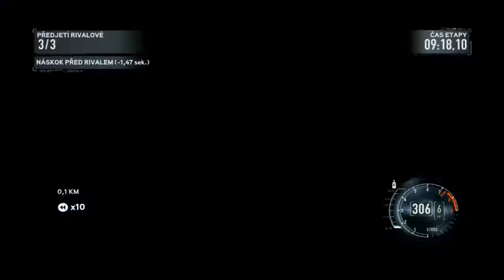Need for Speed: The Run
Czech version.